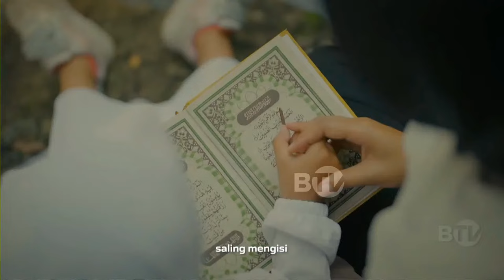🔴 LIVE | Prabowo Silaturahmi Temui Presiden Jokowi - Bersatu Kawal Pemilu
Pada momen hari kedua Lebaran, Presiden terpilih Prabowo Subianto kembali menemui Presiden Jokowi untuk kedua kalinya. Prabowo ditemani oleh Putranya Didit Hediprasetyo. Momen silaturahmi tersebut dibagikan oleh Kaesang Pangarep pada akun sosial medianya. Apa yang mereka bahas dalam pertemuan tersebut?

Saksikan Bersatu Kawal Pemilu, 11 April 2024 pukul 18.00 WIB.